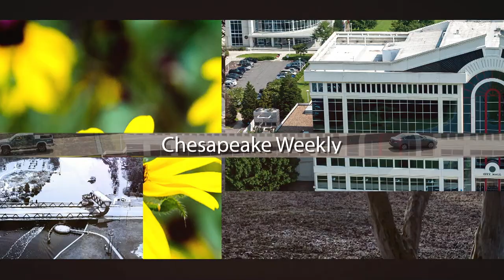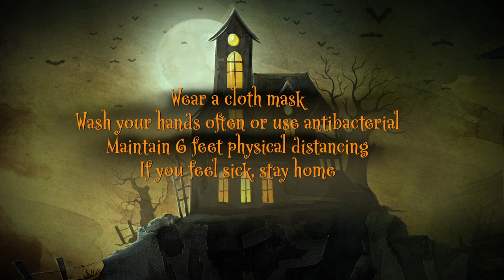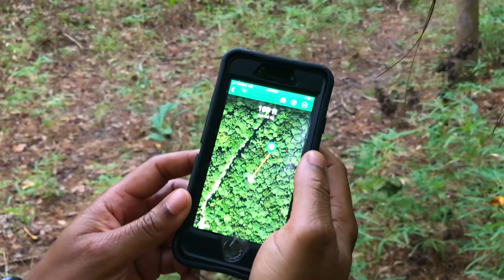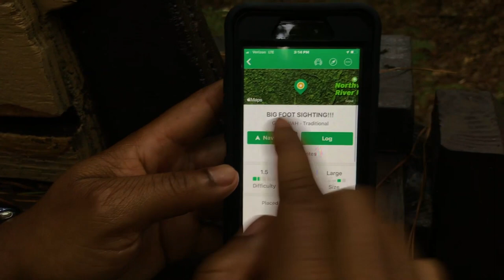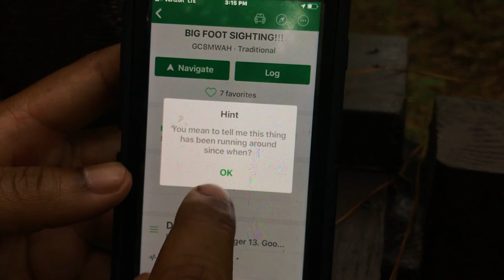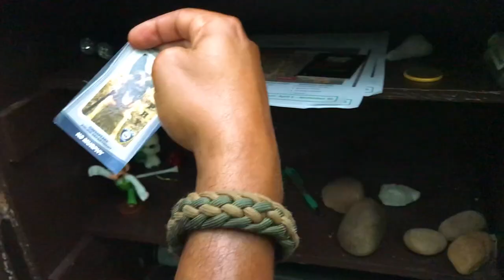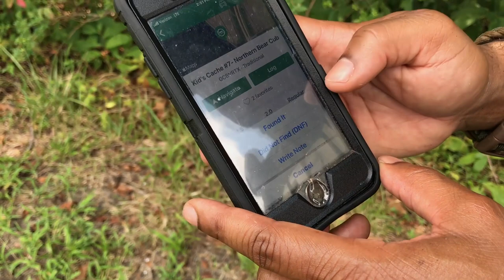Chesapeake Weekly: Home Edition - October 13, 2020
On this week’s Chesapeake Weekly: Home Edition, there’s so much to do here in the fall!  From biking to exploring to learn our nation’s history, there’s definitely something for everyone. We’ve got your week’s activities planned in this episode of Chesapeake Weekly.